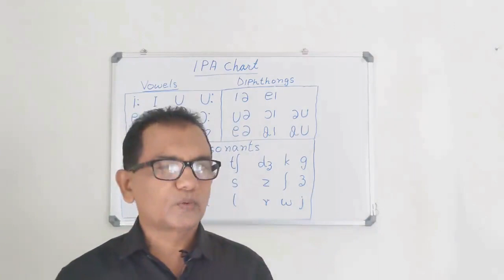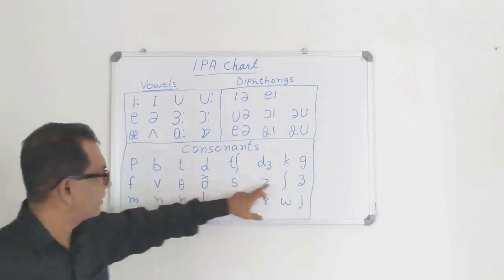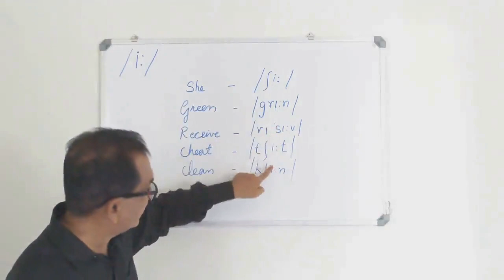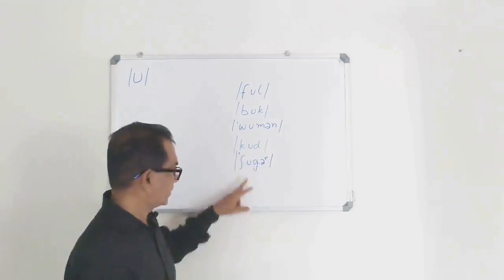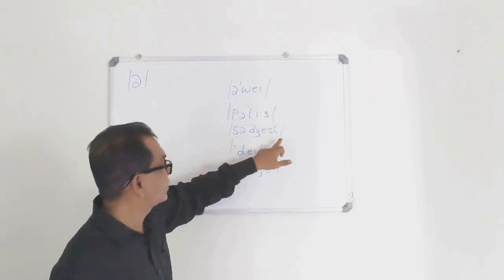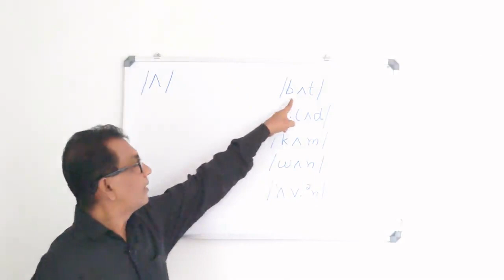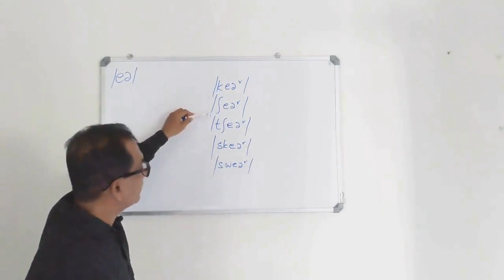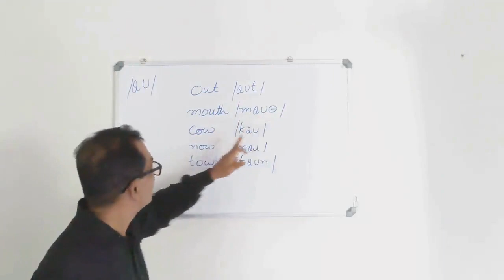International Phonetic Alphabet (IPA) - in Malyalam - Part 1. Vowels and Diphthongs. *Pronunciation*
It enables you to read out a word's pronunciation from a dictionary.
Vowels and Diphthongs are dealt in this video. Watch patiently till the end and acquire the skill of reading IPA. Consonants can be learned in part - II.